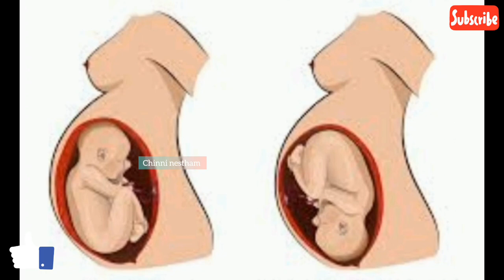ప్రెగ్నెన్సీలో ఈ లక్షణాలు అత్యంత ప్రమాదం || Danger Signs In Pregnancy || Chinni nestham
ప్రెగ్నెన్సీలో ఈ లక్షణాలు అత్యంత ప్రమాదం || Danger Signs In Pregnancy || Chinni nestham chinninestham pregnancy whatishighriskpregnancy highriskpregnancymanagement, high risk pregnancy, pregnancy risk, Danger Signs In Pregnancy, danger signs of pregnancy, danger signs of pregnancy in third trimester, weak pregnancy symptoms, signs of an unhealthy baby in the womb, abnormal pregnancy symptoms, problems in pregnancy, complications of pregnancy, what are the danger signs in pregnancy, high bp in pregnancy

Vedio link 👆